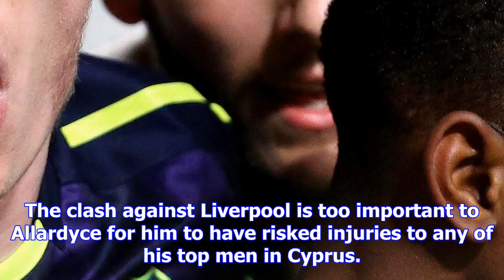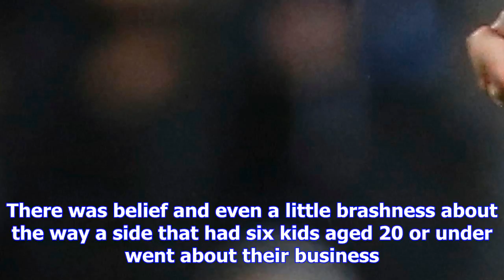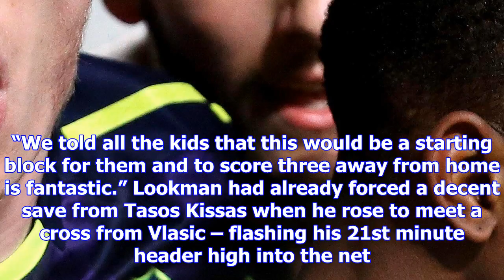Ademola lookman shows everton's future is bright in win against apollon limassol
LOOK TO FUTURE Big Sam was not in Cyprus but got a glimpse of what the kids can do in Europa League ...